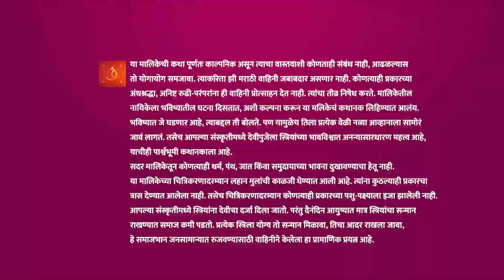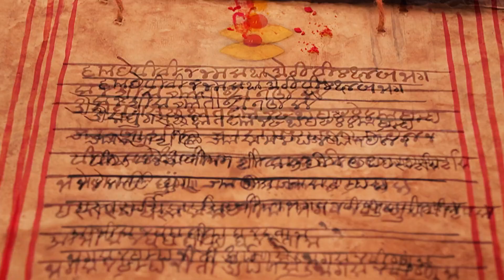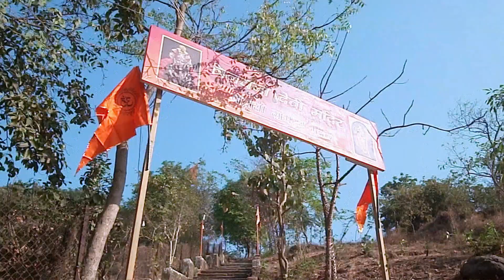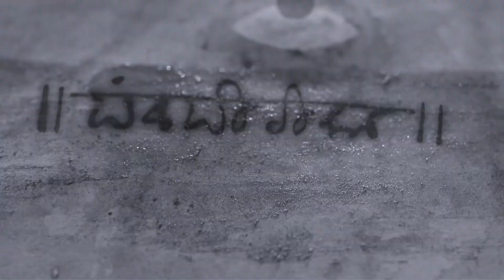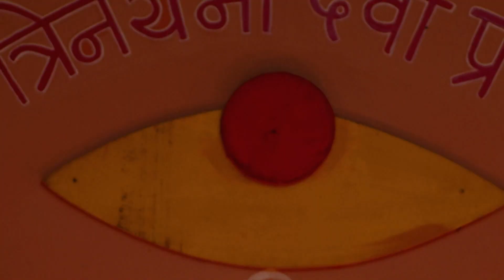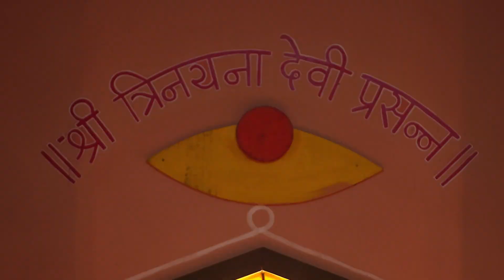नेत्रा-इंद्रायणीच गुप्त कार्य | Saatvya Mulichi Saatvi Mulgi| Full Ep 365 | Zee Marathi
Evading the villagers' eyes, Netra and Indrani reach the decided spot with Bhalaba. Meanwhile, Bunty follows them there. On seeing the place, the ladies recall the verses from the 'Granth'.